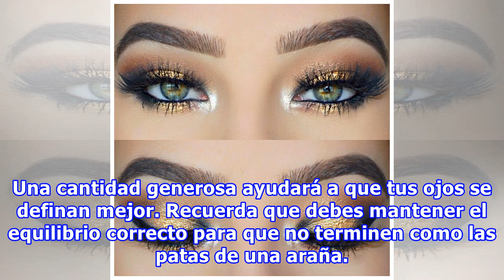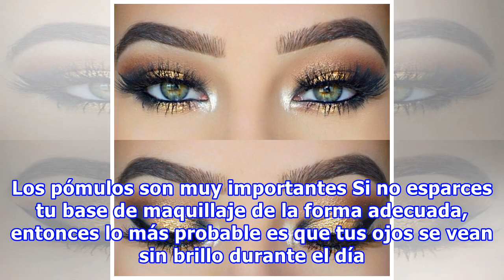8 increíbles trucos de belleza que todas las chicas de ojos grandes amarán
8 increíbles trucos de belleza que todas las chicas de ojos grandes amarán
Chica, tienes que admitirlo: tus grandes ojos enamoran a cualquier hombre que los mira. Pero si eres de las que pasan horas maquillándolos para reducirlos un poco, tienes que parar ahora mismo. Son hermosos, y todo lo que necesitas conocer son unos cuantos trucos para realzar su belleza. Con estos c...